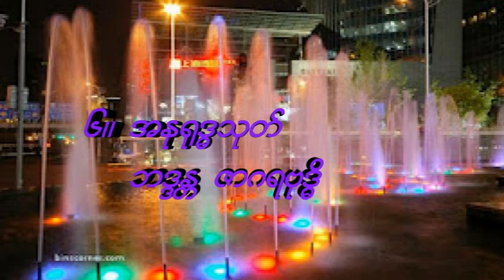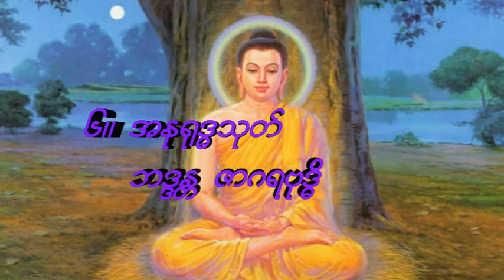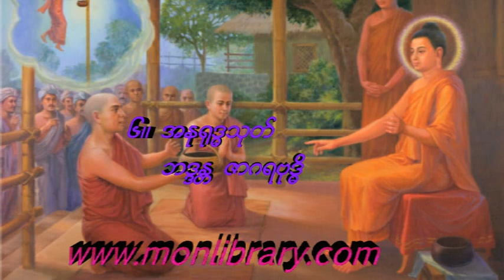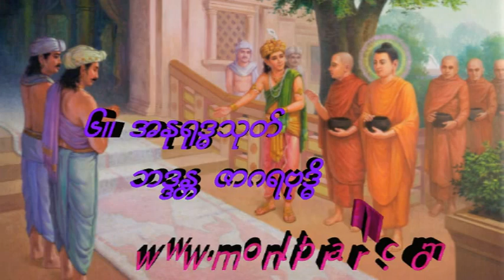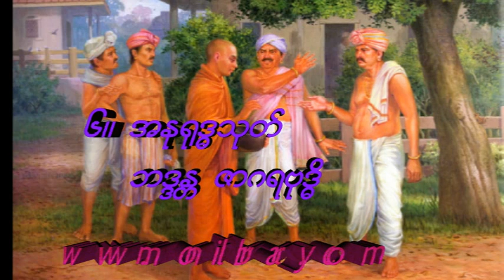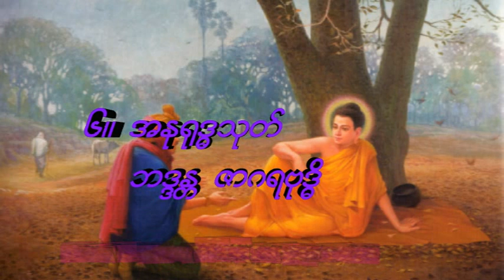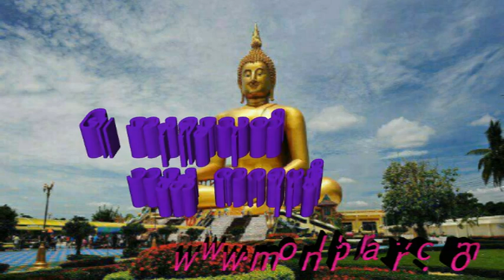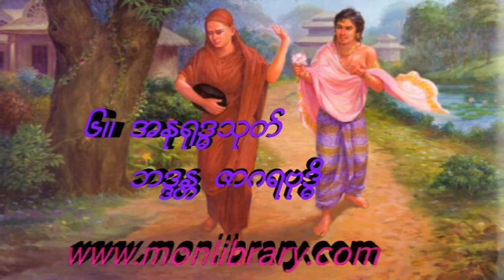06 ဘဒၵႏၲ ဇာဂရဗုဒၶိ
mon dhamma